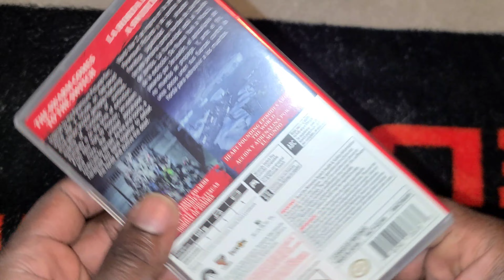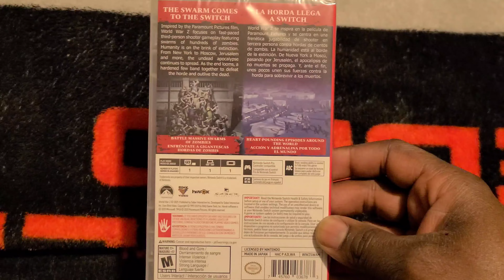World War Z Nintendo Switch Unboxing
World War Z Switch Unboxing

worldwarznintendoswitchunboxing

worldwarzswitchunboxing

Nintendo Switch # Games # World War Z # Unboxing